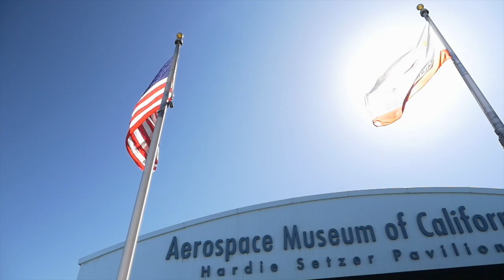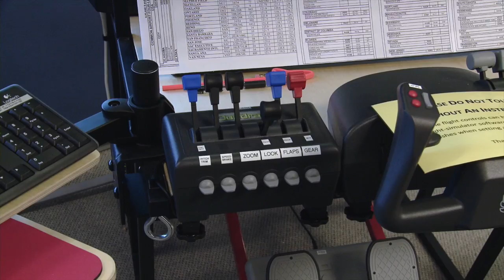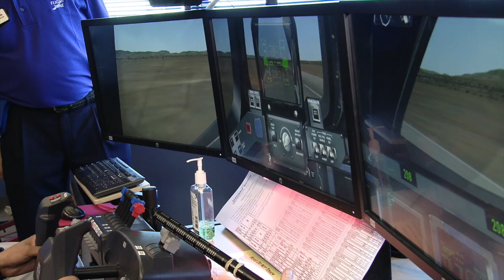Dreams Take Flight with Harrison Ford and Aerospace Museum of CA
Aerospace Museum of California and Harrison Ford promote STEM education for Kids in California